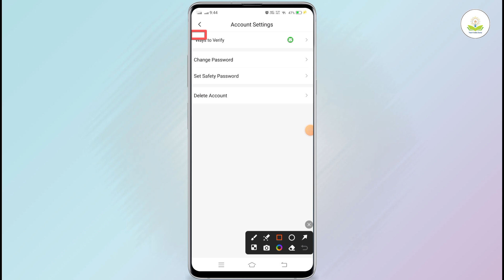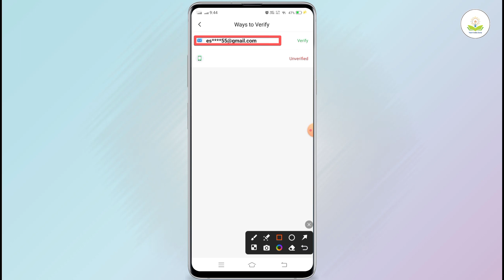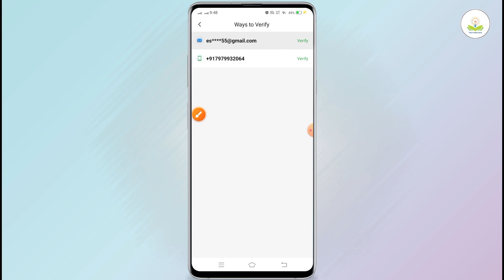forex dana app me mobile number verify kaise kare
forex dana app me mobile number verify kaise kare | forex app me mobile nimber verify kaise kare

About :- dosto maine aapko bataya hai ki forex app me mobile number verify kaise kare to mai umid karta hu video pasand aayegi